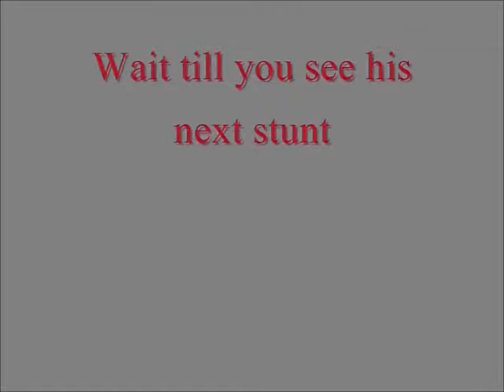World Record Live Stunts of Ian Jamieson.